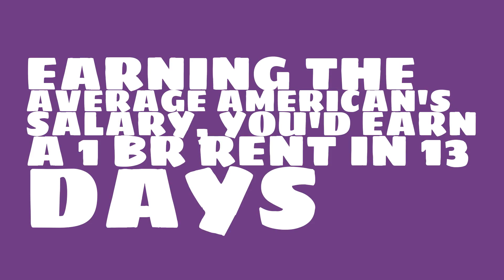How much is rent changing in Seattle, WA?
Watch this video to learn about the 2017 median rent in Seattle, WA.